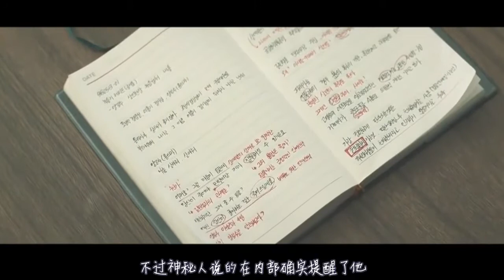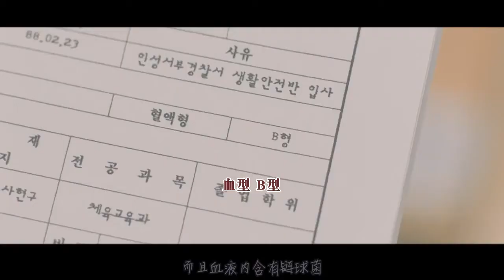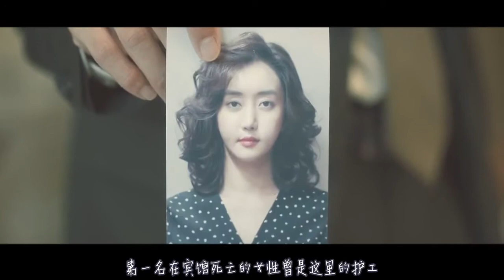男孩从小遭父亲欺负，长大后趁父亲在屋里睡觉，一把火将房子烧了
火星生活